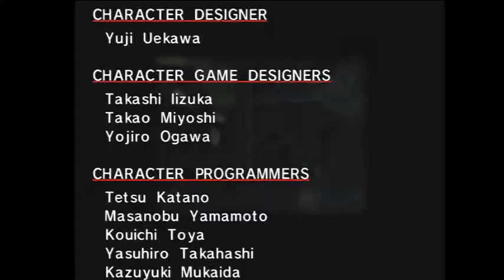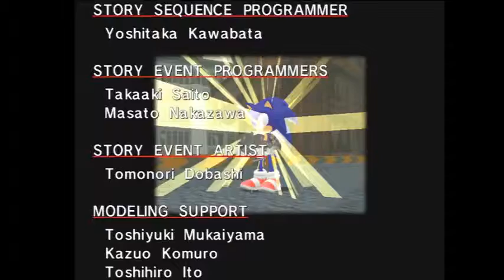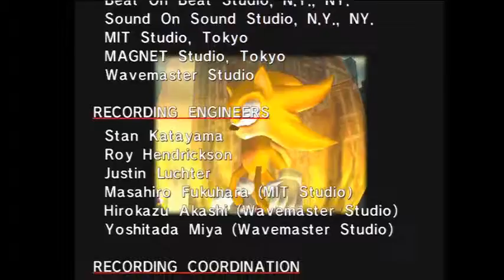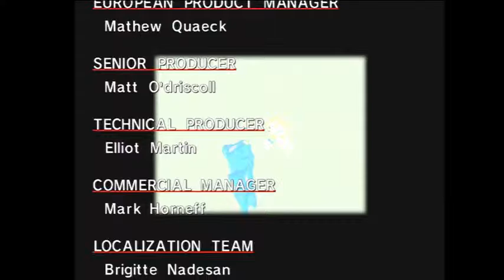Sonic Adventure: Super Sonic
And finally endgame.